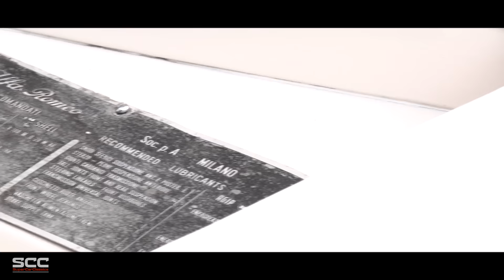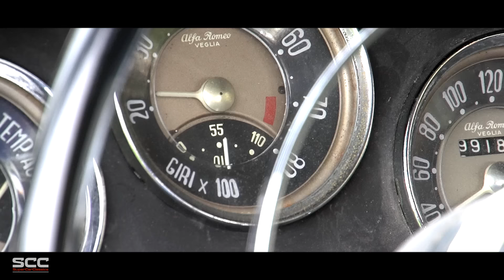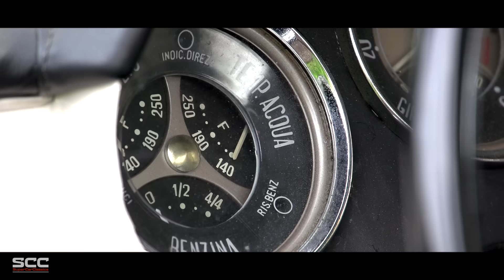ALFA ROMEO GIULIETTA SUPER SPRINT VELOCE - Test drive in top gear - Engine sound | SCC TV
This Alfa Romeo Giulietta Sprint Veloce is from 1960 and is a very special Giulietta Sprint Veloce with a limited edition of only 101 pieces! This car was delivered new to America and since the early 90's it has been in the Netherlands. A few years ago this Sprint Veloce underwent a complete ‘’bare metal‘’ restoration and was technically overhauled into every detail. The condition before the restoration was perfect as well. It still has 80% of its original sheet metal. The car was in such good condition that only the floor of the trunk needed some attention. The body is tight with beautiful thin paint and perfect panel fittings. It has a very nice interior with all original details. This car is a special one of a small series. After the summer break in 1959, the 101 engine was introduced and from that moment all Giulietta's have been made with this new engine. For Sprints was the first 101 engine number AR1315 * 20001 *. From September 1959, however, there was no Sprint and Spider Veloce produced because apparently the 101 Veloce engine was not yet ready for production. Probably under pressure from Hoffman was a small series Sprint and Spider Veloces from January 1960 built for the US market which were equipped with the "old" 750 Veloce engine. For the Sprint Veloce are the chassis numbers AR1493 * 11001 * t / m * 11 101 *, so there are only 101 pieces and for the Spider Veloce are the chassis numbers AR1493 * 07501 * t / m * 07612 *, so 112 pieces. The numbers of the engines for these cars are the same as the 750 Veloces model year 1959. This is a unique car, one of the 101 units built with a proper engine! Only in May 1960 were the first Veloces of type 106 delivered which were based on the 101 engine. This is model number 750, in September they started with the 101 model number.